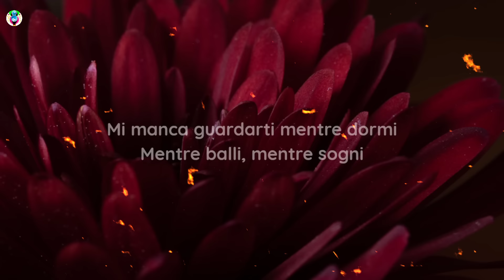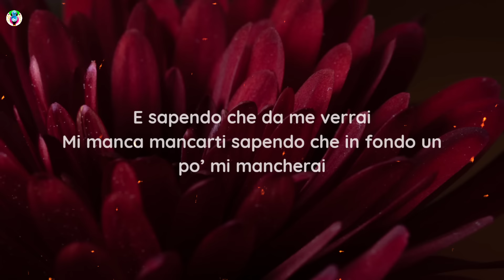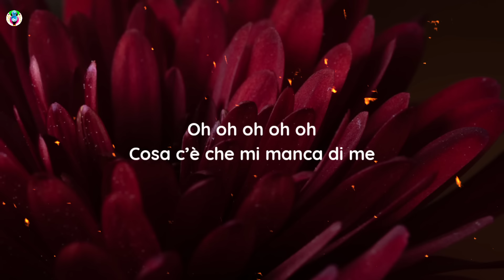Aka 7even - Mi manchi (Testo/Lyrics)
Aka7even - Mi manchi (Testo/Lyrics)

Song

Original song: -

song in Lyrics:-MimanchiTesto

✨Mi manchi Testo:-)

Cosa c’è che mi manca di te
Oh oh oh oh oh
Mi manca il respiro la notte
Mi manca il sapore di un bacio
Mi mancano le tue carezze spontanee di quando passavi per caso
Mi mancano i vuoti che tu mi colmavi sapendo anche dove eravamo
Mi mancano gli occhi di te che guardandomi su c’era scritto ti amo
Mi manca guardarti mentre dormi
Mentre balli, mentre sogni
E ti nascondi in debolezze che non hai
Mi manca svegliarmi al mattino vedendoti in giro
E sapendo che da me verrai
Mi manca mancarti sapendo che in fondo un po’ mi mancherai
Chissà se ti mancherò, perché mancarsi è universale
Chissà se ti rivedrò, perché mancarsi fa più male
Di non averti più, di non amarti più
C’è che sto bene con te e che mi manchi anche quando ci sei
So che stai bene con me e se ti manco qualcosa c’è
Cosa c’è che mi manca di me